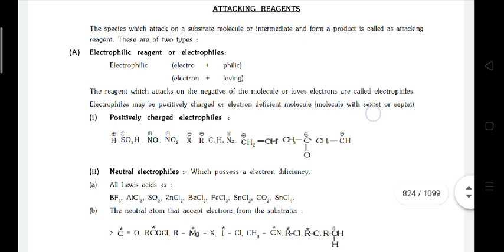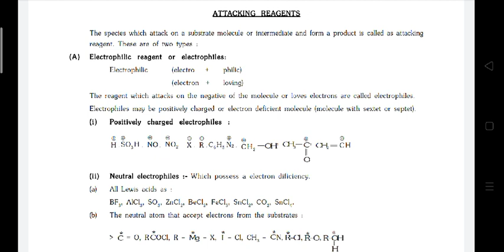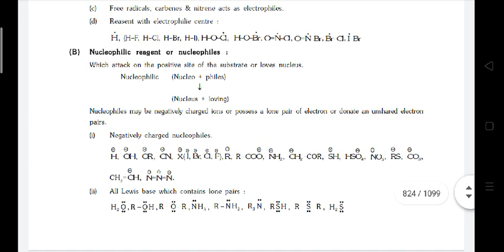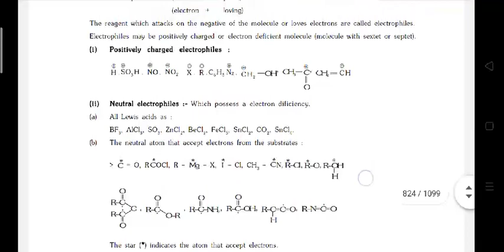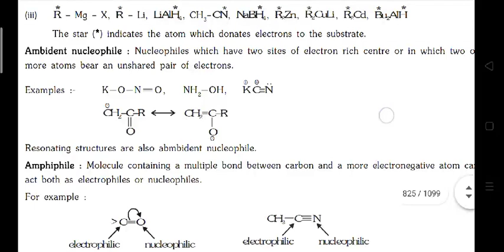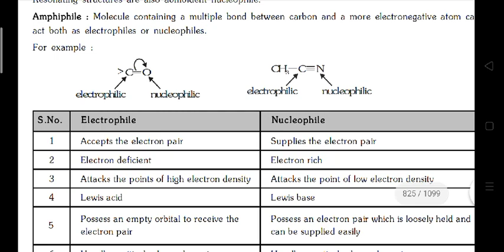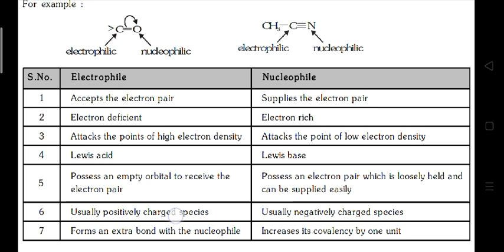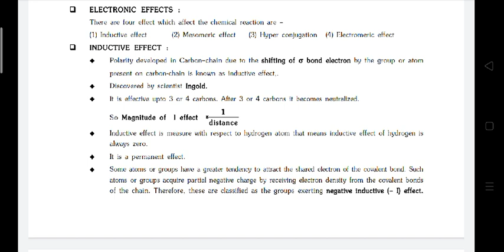Attacking Reagents II Reagents II G.O.C. Lecture-2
Organic Chemistry Class-11th
General Organic Chemistry Class-11th
Attacking Reagents
Reagents
Organic Reagents
Electrophilic Reagents/ Electrophiles
Nucleophilic Reagents/ Nucleophiles
Ambidents Reagents
Ambiphiles Reagents
Reaction Mechanism
Reaction Mechanism Class XIth & XIIth
Very very important topic of Organic Chemistry
Most important part for NEET
Important topic for IIT-JEE
IMPORTANT TOPIC FOR JEE(MAIN)